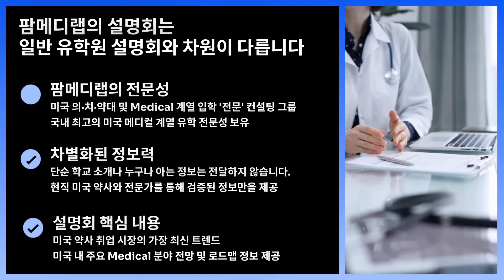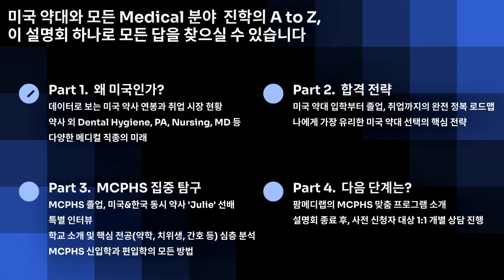미국 연봉 최상위 약대의 입학처장과 현직 약사가 한국에 오는 진짜 이유 - 미국 MCPHS 약대 입학전략 설명회(9월 27일)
미국 약사, 정말 꿈만 꾸고 계셨나요?
미국 내 소득 잠재력 1위, 졸업생 100% 취업 신화의 주인공!
세계적인 보건의료 명문 MCPHS의 입학처장과 입학사정관,
그리고 미국과 한국 동시 약사 면허를 가진 졸업생 선배가
오직 여러분을 위해 한국에 옵니다.
인터넷에 떠도는 흔한 정보가 아닌, 당신의 인생을 바꿀
'진짜' 정보를 직접 확인하세요!

"이번 설명회에서 당신이 얻게 될 핵심 정보"
1. MCPHS 입학처장과 현직 약사에게 직접 듣는 합격 전략과
     현실 조언
2. 미국 약사뿐만 아니라 의사보조(PA), 치위생, Pre-Med 등 가장
    유망한 미국 헬스케어 직업의 모든 것
3. 한국 고교 내신/수능, 국내 대학 학점만으로 미국 명문 약대에
     진학하는 비법
4. 졸업생 100% 취업률, 세계 최고 수준 연봉의 비결 전격 공개

"이런 분이라면 절대 놓치지 마세요!"
가장 빠르고 확실하게 미국 약사가 되고 싶은 분
한국 학력만으로 미국 명문대 진학을 꿈꾸는 분
약사를 넘어 다양한 메디컬 전문가로 커리어를 확장하고 싶은 분
미국 의대/치대/수의대 진학의 가장 효율적인 길을 찾는 분

"설명회 상세 정보"
일시: 2025년 9월 27일 (토) 오후 2시
장소: 에이든 바이 베스트웨스턴 청담호텔
주최: MCPHS, 팜메디랩 (미국 의치약대 입시 전문)
※ 설명회 종료 후, 사전 신청자에 한해 1:1 개별 맞춤
     상담이 진행됩니다.

"1:1 상담 및 문의"
오늘 영상을 보시고 궁금한 점이 있으시거나, 개인별 맞춤
상담이 필요하신 분들은 아래 카카오톡으로 문의주시면
상세히 안내해 드리겠습니다.